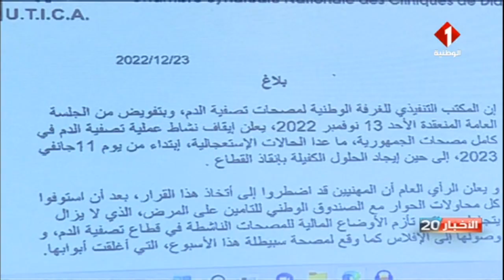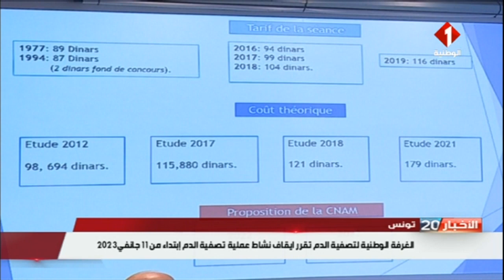تونس : الغرفة الوطنية لتصفية الدم تقرر إيقاف نشاط عملية تصفية الدم إبتداء من 11 جانفي 2023